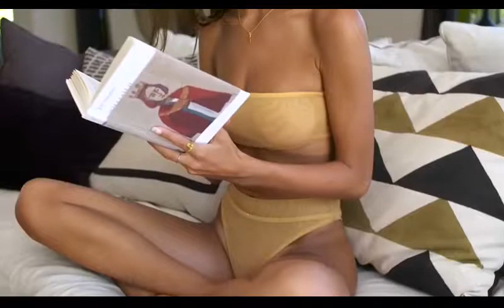Bombs Away Party Bass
Bombs Away Party Bass Featuring Isabelle MathersCreated and Styled By WhoDesigns DazzaWhoo